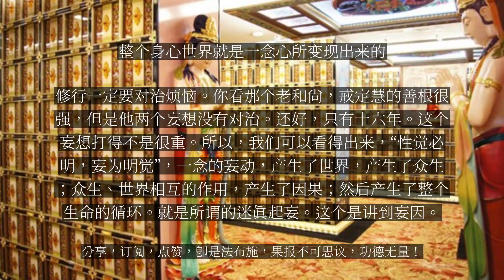【人间修行录】 整个身心世界就是一念心所变现出来的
整个身心世界就是一念心所变现出来的

我们再看第三个，业果的问题。“如是扰乱，相待生劳。”前面的整个世界、众生的产生都还是第八识，到了这一段“如是扰乱，相待生劳”，就产生了第七意识的作用。这个“扰乱”怎么说呢？就是，前面有依报的世界，还有正报的众生，众生开始看到了依报环境，他要去受用、去追求整个依报的环境，想要把它占为己有，这个时候就产生一个“劳”。这个劳动的意思就是一种思虑，也就是我们说的一种恒审思量，也就是第七意识的产生，开始去思量，什么是我的、什么不是我的。这个地方的“劳”，主要是第七意识。“劳久发尘，自相浑浊，由是引起尘劳烦恼。”第六意识产生了。前面是偏重在法执，这个地方我执产生了。“劳久”，思虑久了以后，产生一个“尘” 。这个“尘”指的是第六意识的一种执取相。我们看到了很多的树，树上有很多的苹果，就对这个相状产生执取，有执取就产生很多的爱取的烦恼。“劳久发尘”，这个尘是一种俱生的我执的烦恼，是微细的；“自相浑浊”是一个分别起的烦恼，是粗的。“自相浑浊”是什么意思呢？“自相浑浊”这个“浑浊”是五阴身心。执取相有两种：一种是任运生起的；第二个要假借名言，要去思考才会产生的。“自相浑浊”是一种分别的烦恼，它不是俱生的，是我们对于五阴身心的种种的分别而捏造一个自我的相状出来，就是分别的我执。“劳久发尘”这个“尘”指的是俱生的我执，是比较微细的。由这个第六意识产生以后，出现了爱取的执着，就产生种种的“尘劳烦恼”。这个尘劳就是烦恼。因为它是染污的，叫灰尘；它是躁动的，是劳。有烦恼当然就产生业力、产生果报、产生因果的循环。我们这样子讲，你从什么地方来？这个答案有两个：一个是“迷真起妄”。刚开始是真如本性的一念的无明妄动、一念的迷情妄动，而创造了世界、创造了众生。创造出来以后，这个相状又怎么产生相续呢？那就是“执妄为真”，在妄当中又产生第六识的爱取。第六识的爱取，第七意识的执着，使令产生很多的业力，使令这个众生世界又能够相续。所以相续是业力产生的。刚开始生起的第一个相状是一念妄动，所以，“迷真起妄”产生了我们生命的第一个相状；第二个“执妄为真”，使令这个相状辗转地相续下去，又产生了业力。当然，这个地方的观念是说，我们整个身心世界其实就是我们一念心所变现出来的。我们以一个小故事来做说明。这个故事讲到“老和尚心中的妄想”。清朝有一个居士叫王鼎实。这个居士从小就很聪明，悟性很高，看什么书一看就懂，而且福报也很大，生活上的受用都非常好。他十六岁的时候去参加一个考试，住在他亲戚家。考完试的时候，他觉得身体不舒服，就不吃饭，后来病情就越转越严重。他就跟他亲戚说：“你拿笔跟纸来，我要写遗书，写给我父亲。”他就写了，说，父亲啊，我的生命即将要结束，您不要伤心，我跟您就是只有十六年的因缘。他说，其实我前生是镜山寺的一个老和尚。我身为一个老和尚，出家以后修学数十年，几乎成就大道。我做老和尚的时候，拿着念珠在外面经行，看到两件事情，产生心动：第一个，少年登科者。年轻人考上状元，功名成就以后，敲锣打鼓到寺庙来还愿的时候，我“仁者心动”，产生羡慕的心。这个妄想没有对治掉。第二个，我看到大富人家坐着美好的车子，很多眷属来山上祈福的时候，那种大富人家，我也心动。这两个心动的关系，我必须为我这两个妄想的心动来酬偿我的业力，所以我做你的儿子。他说，他死了以后，还要投胎一次。他这一生是做功名，是掌握权力；下一生要偿还下一个妄想，要做一个大富人家。我们常说，你从什么地方来？我们不要讲那么远，说从真如本性。这样太远。其实我们现在的身心世界是从你前生的妄想而来。你现在的妄想（当然我们很多妄想），其中一个势力强大的，就是你的来生。《楞严经》一再地告诉我们：外在的世界是我们内心的世界创造出来。所以，我从什么地方来？我从我前生的其中一个妄想而来！所以净土宗说，修行一定要对治烦恼。你看那个老和尚，戒定慧的善根很强，但是他两个妄想没有对治。还好，只有十六年。这个妄想打得不是很重。所以，我们可以看得出来，“性觉必明，妄为明觉”，一念的妄动，产生了世界，产生了众生；众生、世界相互的作用，产生了因果；然后产生了整个生命的循环。就是所谓的迷真起妄。这个是讲到妄因。...